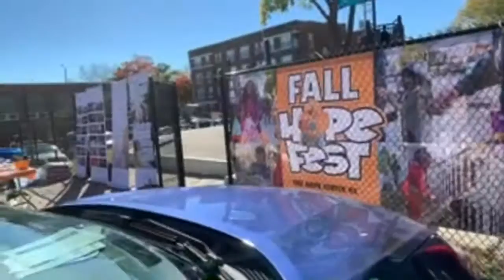Only in America You can Always find Food for Free